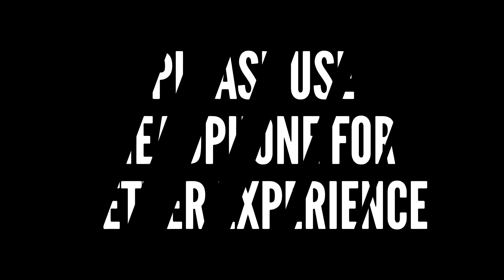THE CALLING - WHEN EVER YOU WILL GO (SANDRAUPA BASS COVER)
(PLEASE USE HEADPHONE 🎧 FOR BETTER QUALITY !!)

And definitely i will make bass cover from the coolest song of all famous band In The World . Took a little while to learn all the different fills but I'm really happy how it turned out. Enjoy It and Biggup

GEAR BASS : IBANEZ SR 1605-NTF
CABLE : SAMSON
STRING : ELIXIR BASS
PREAMP : HARTKE BASS ATTACK VXL